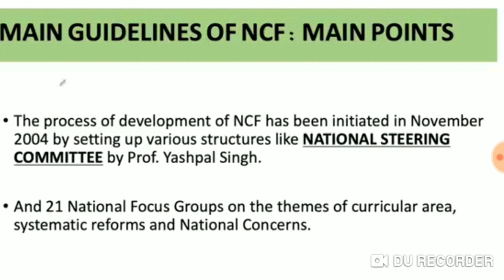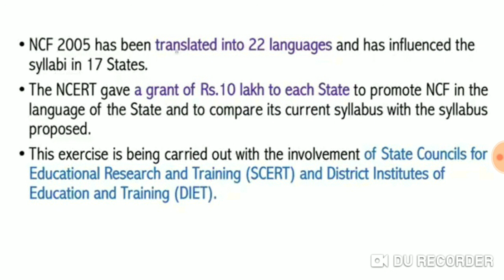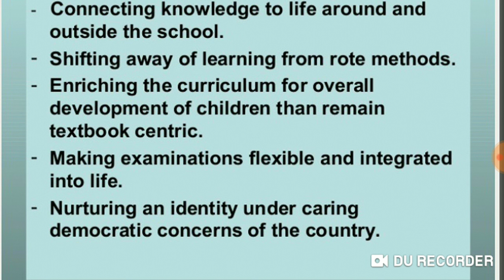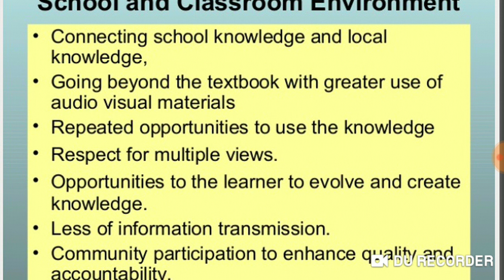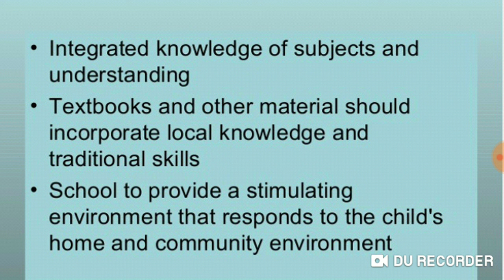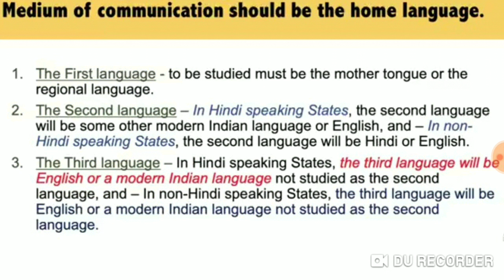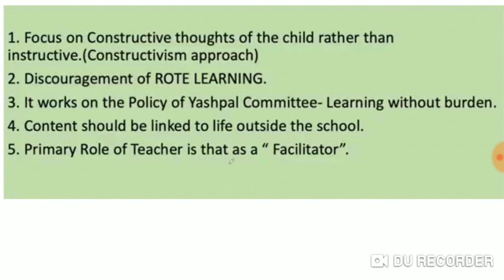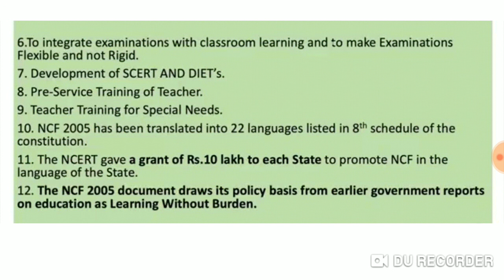NCF-2005(National curriculum framework)/CTET&KVS In telugu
in this video we have to disscussed about ncf-2005 and it's related important alla points